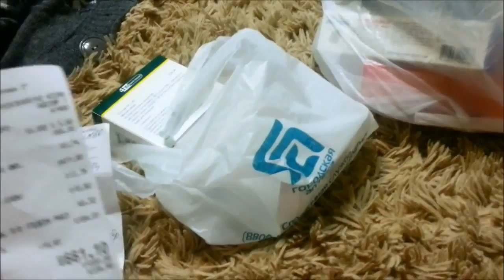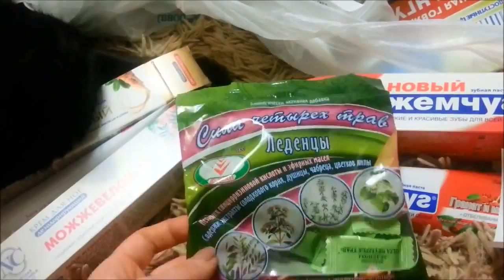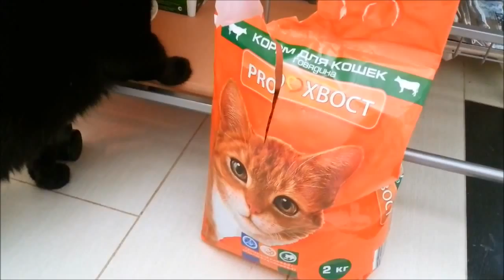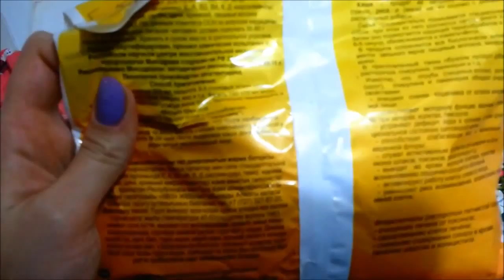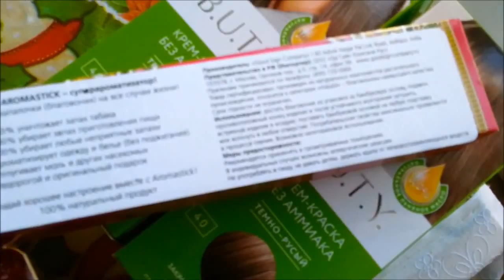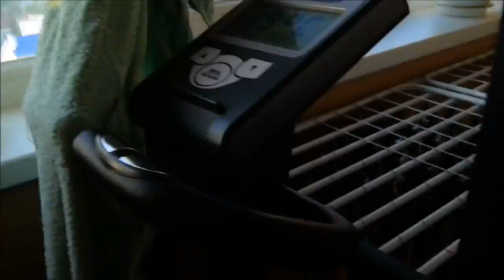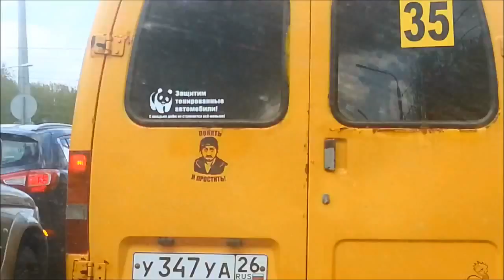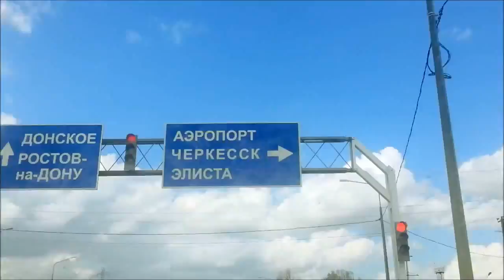VLOG Конец апреля!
Категория